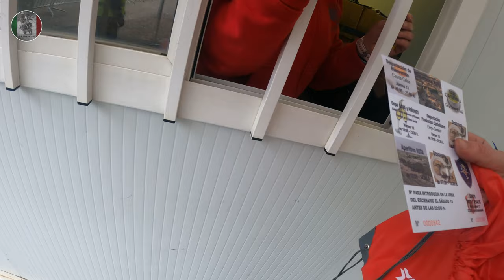Ruta La Leyenda Continua 2024, Episodio 2, Frio y NIEVE camino a Cantalejo con Yamaha Tenere 700WR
Un año más vuelvo a Cantalejo para partecipar a La Leyenda Continua 2024. Este año la Ruta La Leyenda 24 la voy a hacer solo y por pistas con mi Yamaha Tenere 700 World Raid. Cargado hasta las trancas con equipo de acampada me despierto en el segundo dia de viaje en el Camping Monfragüe donde habia pasado la noche. El plan del dia es llegar a Aldea del Fresno en Madrid para juntarme con otros 2 colegas y seguir por nacionales hasta Cantalejo. Pasamos por el puerto de Navacerrada en donde nos pilla nieve y frio, y lo paso mal con las manos congeladas a pesar de unos guantes calefactables que, casualidad, se le acabó la bateria justo antes de empezar el ascenso al puerto. Llegamos a Cantalejo y una vez completada la inscripción a la Leyenda Continua 2024, monto la tienda y me tomo 4 cervezas de un trago.